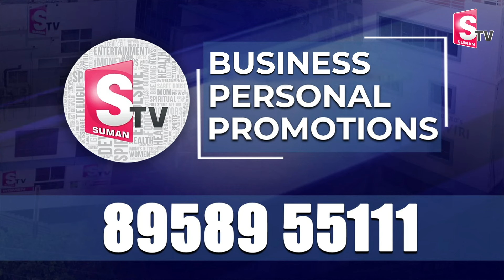వాళ్ళు హైడ్రా బాధితులు కాదు.. Commissioner Ranganth Over HYDRA Demolition Drive in Ameenpur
Watch► వాళ్ళు హైడ్రా బాధితులు కాదు.. Commissioner Ranganth Over HYDRA Demolition Drive in Ameenpur @SumanTV